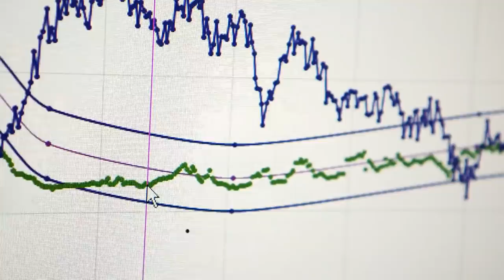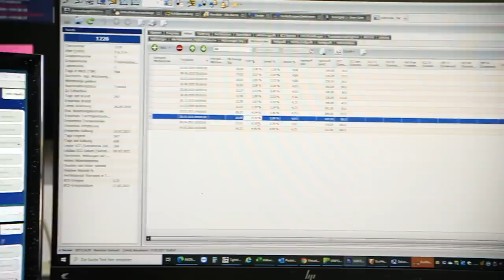Darum sterben Kühe und Kälber so jung | Quarks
Kühe geben Milch nicht einfach so. Im Schnitt bekommt bei uns jede Milchkuh etwa einmal pro Jahr ein Kalb, damit sie Milch gibt. Etwa vier Millionen Kälber von Milchkühen kommen so im Jahr zur Welt. Was passiert mit diesen Tieren? Und müssen es überhaupt so viele sein?

0:00 Einleitung

1:05 Eine alte Rasse
Moderne Hochleistungs-Milchrinder sind Spezialisten – sie geben viel Milch, setzen aber kaum Fleisch an. Rotbunte Doppelnutzungsrinder können beides: Milch geben oder Fleisch liefern. Doch an die Milchleistung der spezialisierten Rassen kommen sie nicht ran. Eine Bio-Bäuerin wagt den Versuch: Anstatt die männlichen Kälber zu verkaufen, mästet sie diese, bis sie ausgewachsen sind und begehrtes Fleisch bringen. Ob sich das auf lange Frist auch finanziell rechnet?

4:33 Wie alt werden Kühe?
Quarks lässt Passanten schätzen wie alt eine Kuh werden kann.

4:54 Weniger Stress für Kühe
Milchkühe bekommen in der Regel rund einmal pro Jahr ein Kalb. Das bedeutet viel Stress für die Kühe. Verlängert man den Abstand, in dem Kälber geboren werden, werden die Kühe entlastet und können länger leben – und die Milch enthält sogar mehr wichtige Inhaltsstoffe.

Autor:in: Larissa Richter, Carsten Linder